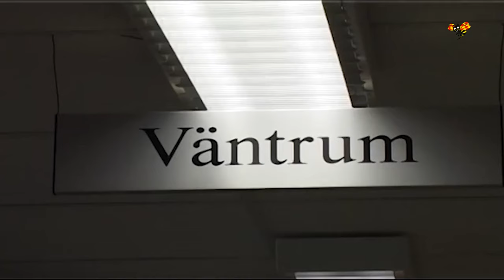Kämpar mot cancer - fått ta emot elaka kommentarer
Annica Thimberg har valt att vara öppen med sin cancersjukdom och är en förebild för väldigt många. Men nu har hon fått ta emot elaka kommentarer.